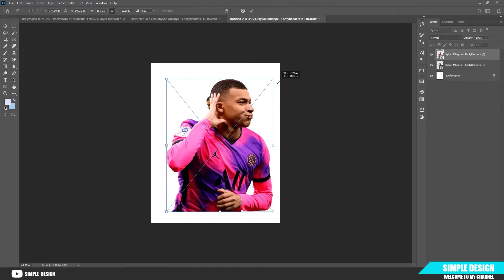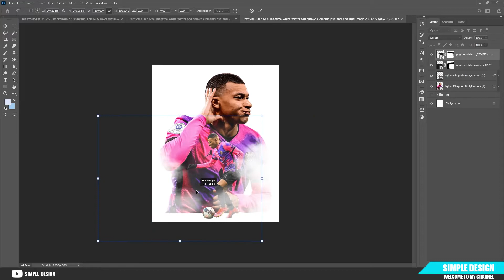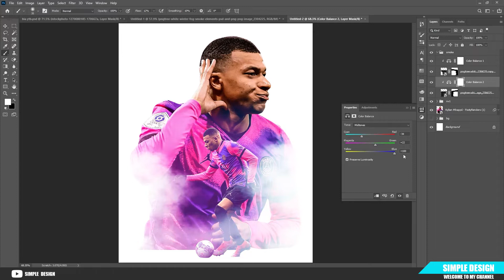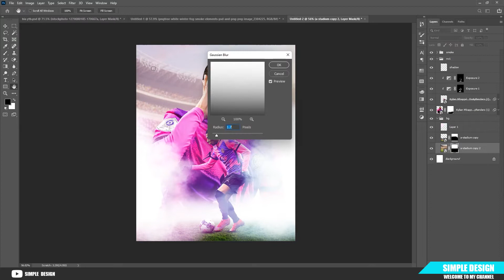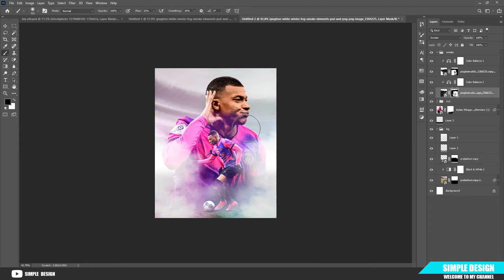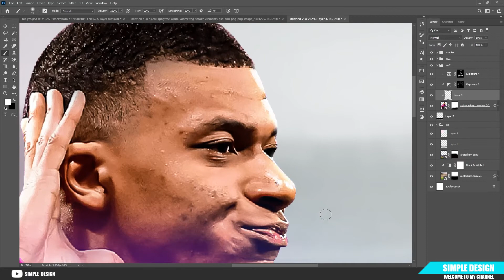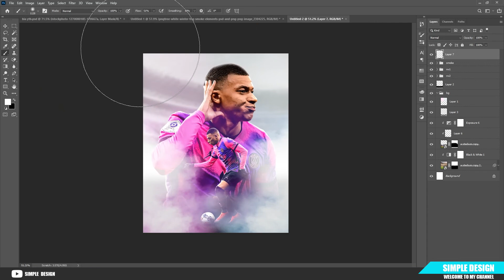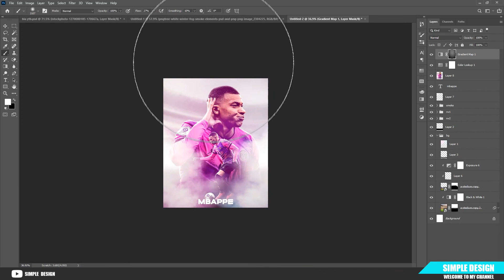Simple Design | Football Poster Design - Kylian Mbappé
Hello everyone